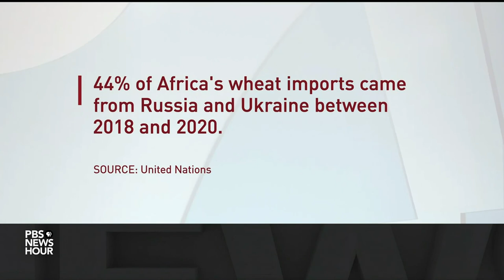The 2023 Food Shortage Will Make Us Kill Each Other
A long time ago might I add.